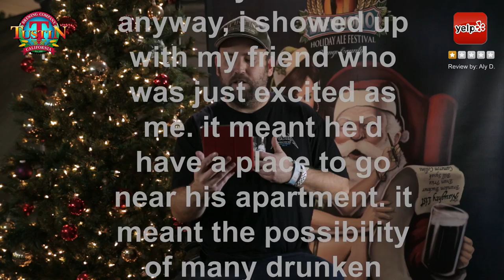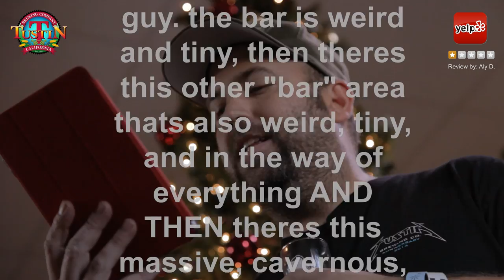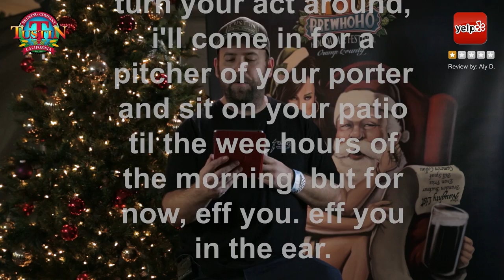Ep 10: Brewers Read Mean Reviews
Our 10th episode and finale to Season 1 is a special edition where we get to hear what brewers think of their bad reviews. This should be good right?

Executive Producer: Dougie Craig

Tune in each Thursday for a new episode!

PLEASE NOTE: This video is merely meant to be fun and does not necessarily reflect the true feelings and opinions of the brewers and team involved in its creation. Why so serious?